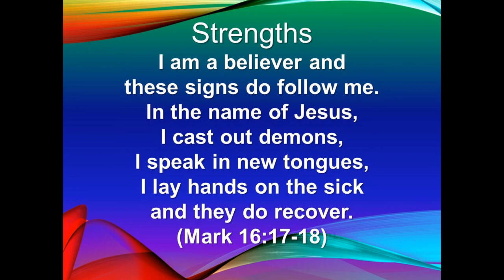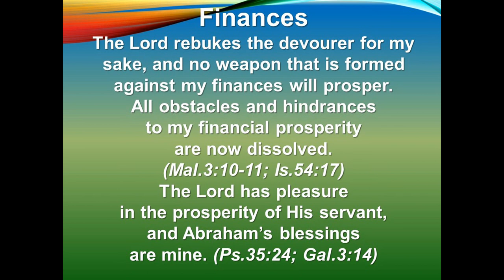Abundant Life Community Church (ALCC) Sunday Service 20201115 Pastor Nathan Hamlin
Abundant Life Community Church, Des Moines, Iowa. Pastor Nathan Hamlin.